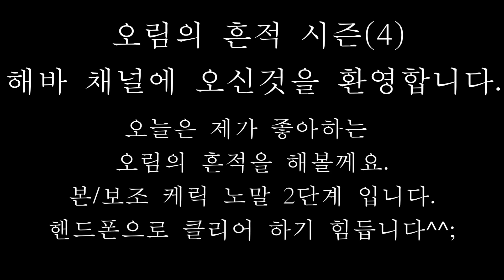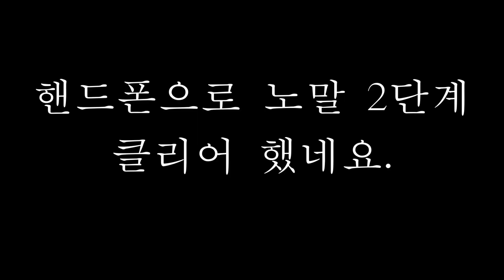리니지m)무과금 오딘의 흔적 시즌4 노말 2단계도전(핸드폰으로..)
하드가 핸드폰으로 하기 힘들어서,
노말로 하는중입니다.

호칭보다는 코인을 많이 받는 목표로하는중임